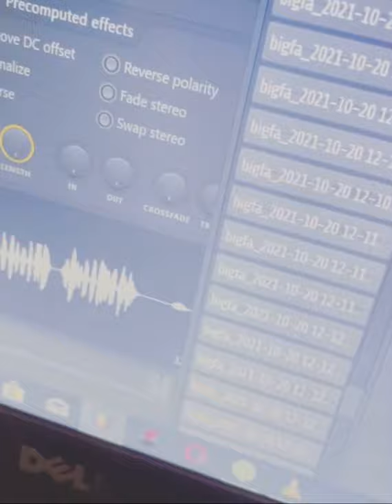The plug work a song